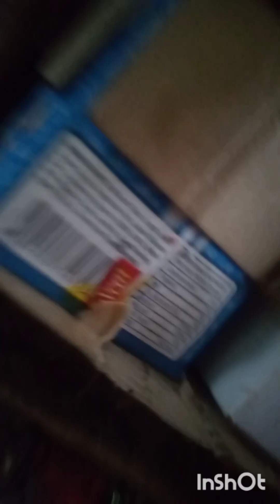I went home to check on my family 🥰